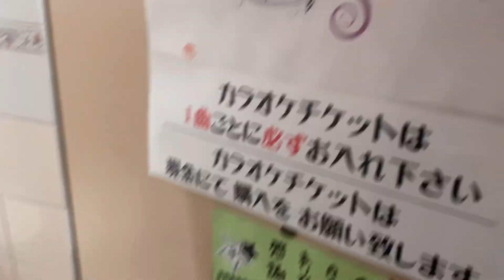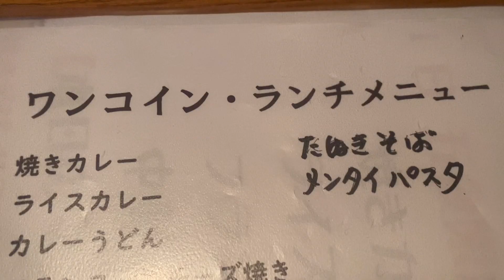【上越市】カラオケ喫茶きんたろうはうす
〒942-0061 新潟県上越市春日新田１丁目１９−３１

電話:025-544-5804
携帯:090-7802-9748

昼11時〜15時
夜19時〜23時（変動あり）